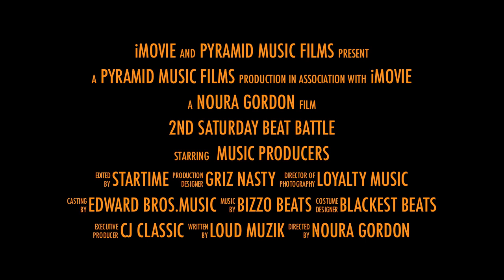New Project 15 720p